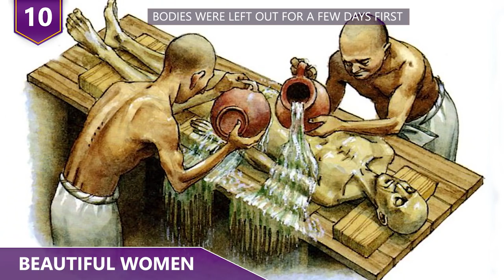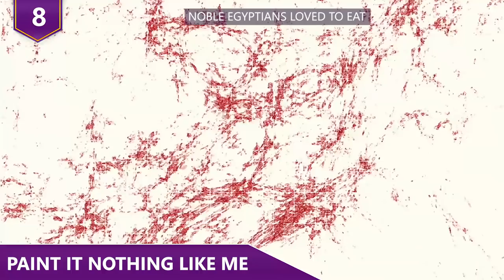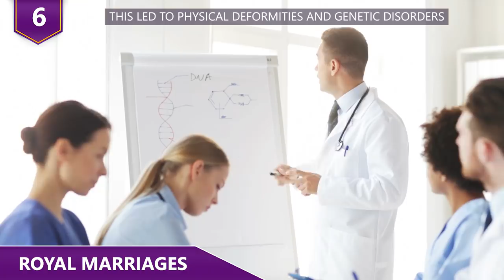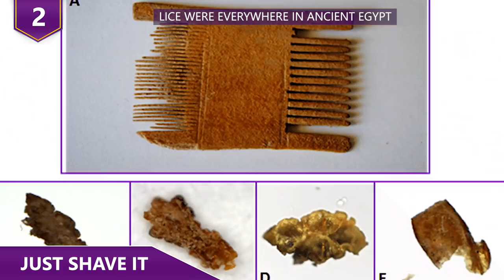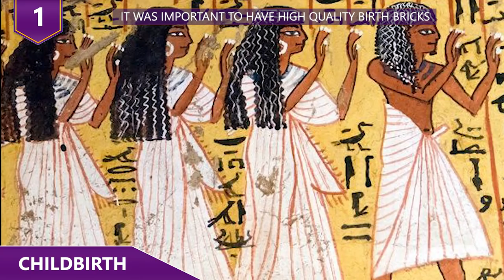Most Interesting Customs of Ancient Egyptians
What are some of the strangest customs from ancient Egypt?  Would it be how they handled childbirth?  Or would it be how they handled royal marriages?  Find out some of the strangest customs from ancient Egypt in this video!

11 Most Ridiculous Purchases by Floyd "Money" Mayweather!

Here are 10 of the strangest customs of Ancient Egypt!

10 - Beautiful women
When a man passed in Egypt, he was embalmed right away – of course, as long as he was rich and powerful enough to be even considered mummifying.   Women, though, were a different matter. By law, the beautiful and the powerful weren’t sent to embalmers for at least three or four days. This was because Egyptians didn’t trust the embalmers to ummmmm….let’s just say, stay professional during their duties!  What! This wasn’t just paranoia. It was something that the Egyptians learned the hard way. An embalmer left in charge of mummifying a royal body was caught red-handed by a coworker. The coworker ratted him out, and the Egyptians learned from their mistakes.  So to make sure the bodies would stay intact, they were left out for a few days first before making it to the embalmers.  Interesting, but why not just send a servant to watch over the process?

9 - Laxatives for everyone
Laxatives were VEEEERY popular in Ancient Egypt. Most Egyptians would take laxatives three days each month just for the sake of keeping diseases away and maintaining a slim figure. Even Herodotus himself wrote that Egyptians loved their, let’s put it this way, detox customs. Ancient Egyptians used a laxative made with castor oil. Actually, there wasn’t a problem that they couldn’t fix with laxatives. Apparently, the idea was to get the disease out of their bodies by force and get through the whole mess as quickly as possible. Like we do today, ancient Egyptians had doctors for every body part of the body. They had dentists for their teeth, optometrists for their eyes, and of course, yeah.  Their own version of proctologists. The Egyptians were extremely proud of their, uh….emptying methods.  They even had a whole myth behind them. They believed the God of Thoth developed their methods and passed it on to them!

8 - Paint it nothing like me

Most drawings of pharaohs show them as thin, muscular people, but that actually couldn’t be further from the truth. The pharaohs ordered their artists to make them look good, but the actual bodies found tell a different story. Most members of the Egyptian royalty were massively overweight! The food for Royalty in Ancient Egypt was more likely to guarantee an early grave rather than immortality. The evidence comes from inscriptions on temple walls and from X-rays of the priests' mummified remains. The evidence shows signs of damaged arteries and heart disease. Out of 16 priest mummies, whose hearts or arteries could be identified, nine suffered from vascular calcification. Fresh translations of hieroglyphics revealed massive meals of beef, wild fowl, bread, fruit, vegetables, cake, wine, and beer were given up to the gods three times a day, before being taken home and eaten by royal family members or priests. They ate a type of bread fortified with fat, while cakes were typically made with animal fat or oil. One thing we do know…..the nobility loved to eat!

7 - Burial rituals
Ancient Egyptians believed the burial process to be an important part of sending people to a comfortable afterlife. They believed that the deceased could still have such feelings of anger, or hold a grudge for the living if not cared properly. That’s why they had an elaborate set of burial customs that they believed were crucial to ensure immortality and a good afterlife. Wealthier Egyptians began to bury their loved ones in stone tombs and use mummification as a way to preserve the bodies. Mummification involved removing the internal organs, wrapping the body in linen, and burying it in a stone sarcophagus or wooden coffin. Pyramids were “reserved” for the pharaohs. The best mummification technique took SEVENTY days and involved preserving the body in a mixture of salts called natron.  Richer Egyptians were buried with larger quantities of luxury items, but all burials, no matter the social status, included goods for the deceased. Funerary texts were often included in the grave, and so were the Shabti statues that were believed to perform manual labor for pharaohs in the afterlife. After the burial, living relatives or servants were expected to occasionally bring food to the tomb and recite prayers on behalf of those in the afterlife.